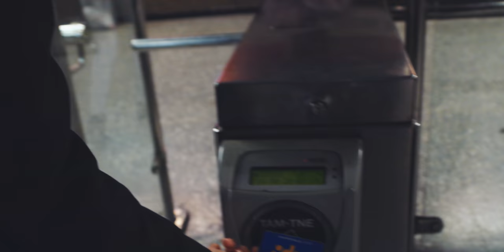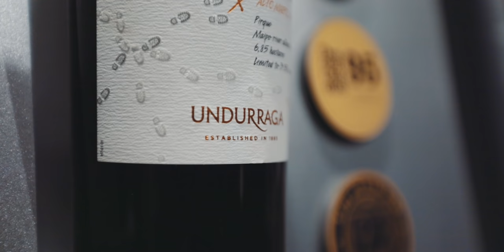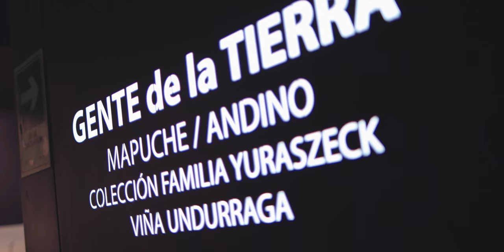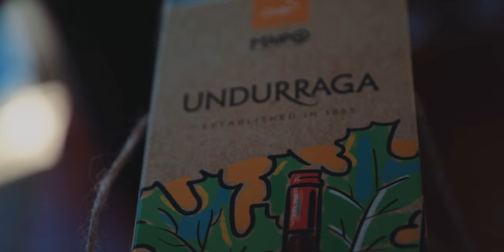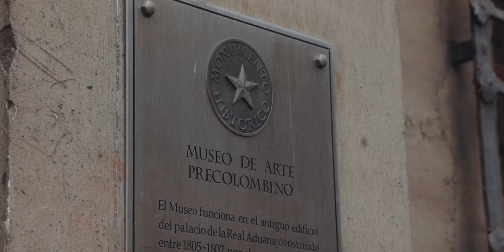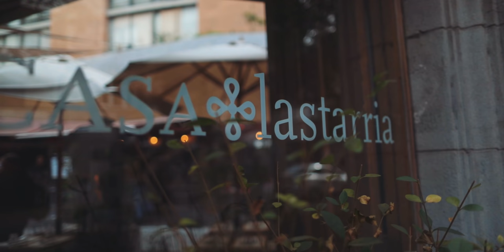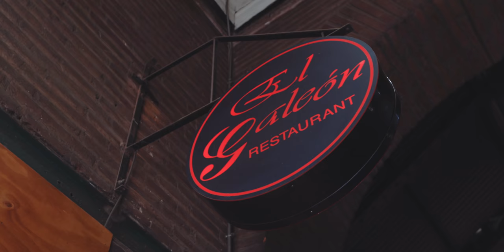SANTIAGO do CHILE - O que FAZER em 2 DIAS | Vlog do Num Pulo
SANTIAGO do Chile é um dos melhores destinos internacionais para se visitar. Fizemos os principais passeios, organizados pelo Explora Chile, andando pela cidade a pé e foi incrível. Nesse primeiro episódio mostramos a cidade, o centro histórico, a rua Paris Londres, o novo e colorido paseo Bandera, a famosa troca de guarda do Palacio La Moneda, além de conhecer uma das mais procuradas vinícolas, a Undurraga. E para fechar os dias com um visual incrível de Santiago fomos até o Sky Costanera, o mais alto mirante da América Latina. Sem falar no susto que levamos ao levantar o drone. E ai?! Bora passear por essa capital super desejada e querida pelas brasileiros?